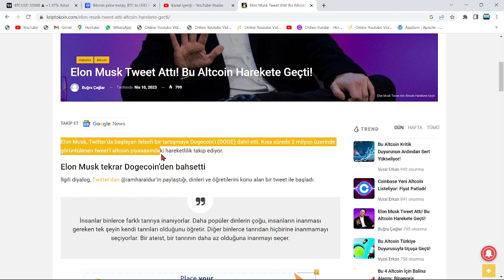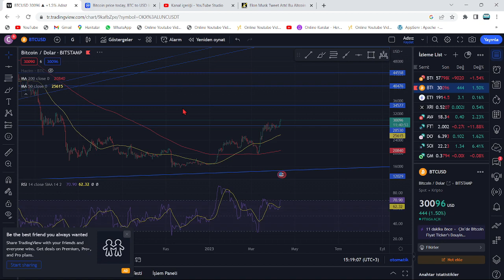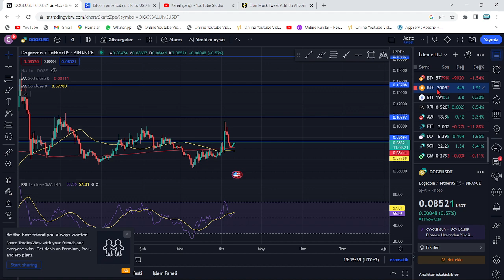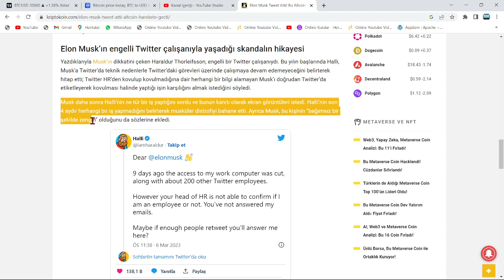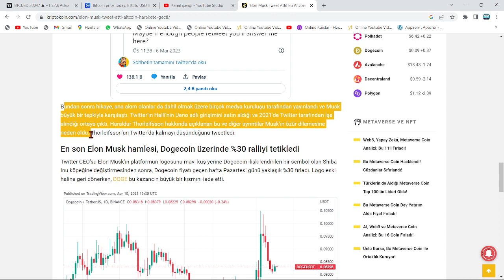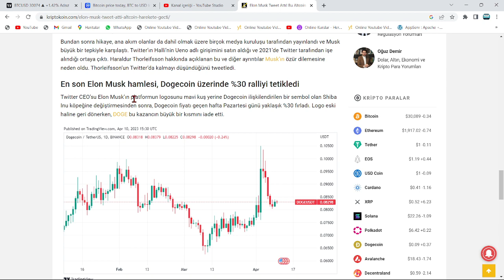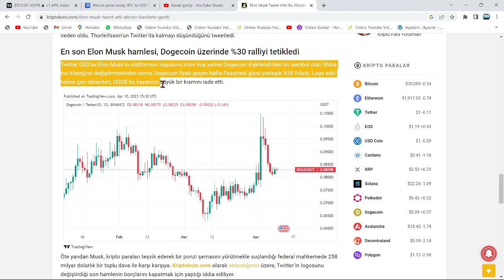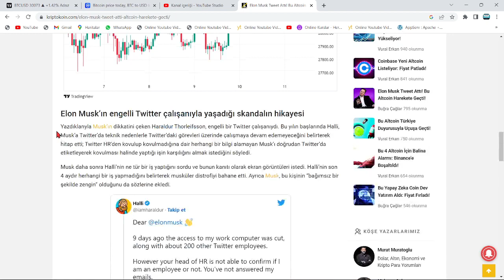ELON MUSK DURMUYOR: SHİBA VE BU 2 ALTCOİN'İ YİNE UÇURDU!🚀BU 3 MEME COİN MUSK ETKİSİYLE ROKETLENİYOR🔥